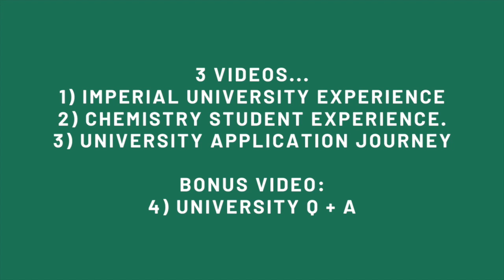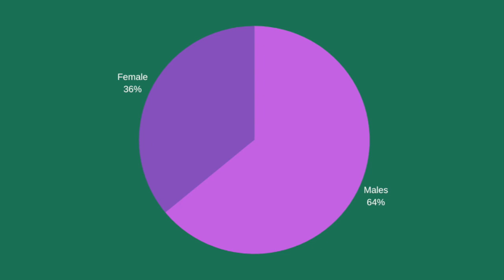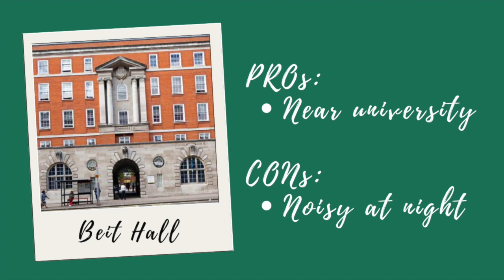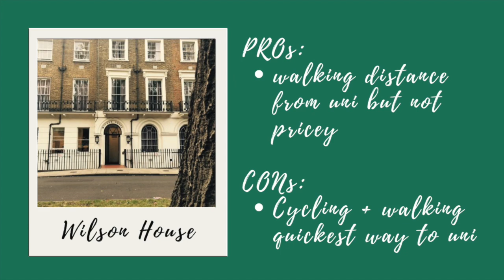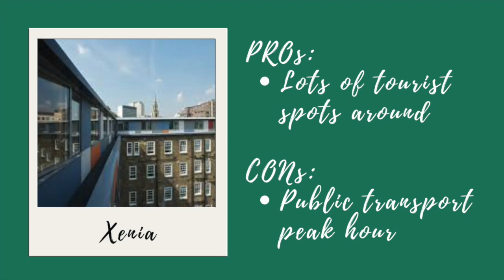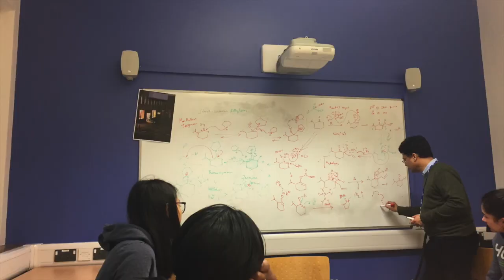IMPERIAL COLLEGE LONDON: my University Experience as a Chemistry Student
Hey guys! So I've noticed that lots of people have been leaving questions about Imperial in the comments section since I started this channel, so I thought it was about time that I made some informative videos on my uni experience so far, especially since with this whole pandemic going on none of you can actually attend any open days. So here you go! Hope this video is informative for you. Timestamps for the video are as follows if you want to skip anything:
0:01:01 - Gender ratio
0:01:39 - Accommodation
0:05:02 - Study areas on the South Kensington campus
0:05:50 - Workload
0:06:48 - Social life
This is going to be the first video I'm making about my university experience so far - I'll be making another 2-3 videos after this one about studying chemistry at university,  my university application journey through UCAS and last but not least a Q + A video if there are enough questions in the comments section to make one!

Hiya! I am a second year university student studying Chemistry at Imperial College London. I (try to XD) post new videos weekly to do with either university life, study motivation or travel. Thank you for checking this video out, it means a lot :)
~ nomadstudies

F O L L O W   M E
My DMs are always open :)

0:00:00 I SOLO ACOUSTIC GUITAR

0:03:11 I Acoustic guitar arrangement for song

0:06:44 I Acoustically driven instrumental